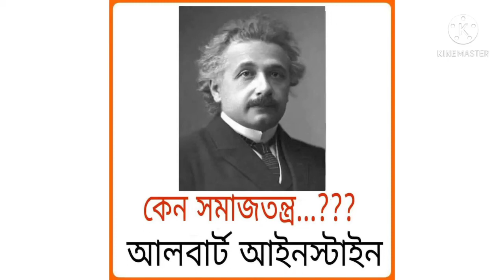কেন সমাজতন্ত্র ? || Why socialism ? || Albert Einstein || Cultural Station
আইনস্টাইনের এই প্রবন্ধটি ১৯৪৯ সালে মে মাসে 'মান্থলি রিভিউ' পত্রিকার প্রথম সংখ্যায় প্রথম প্রকাশিত হয়।